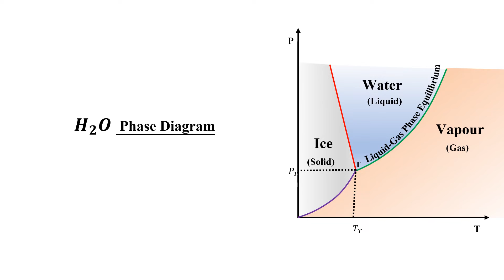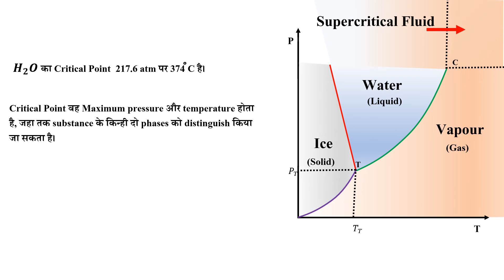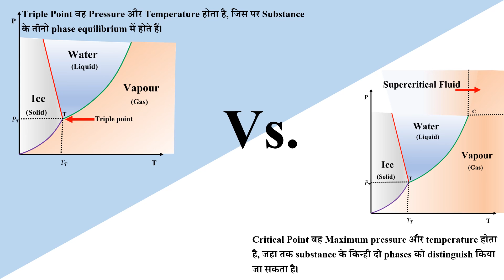Critical Point | Triple Point Vs. Critical Point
Hello,
Fizica Welcomes you.

aaj ke is video me hum Critical Point ke baare me janenge.

Physics Lab.

credits:- Pixabay